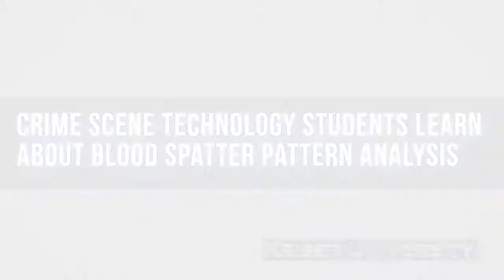How to Analyze Blood Splatter Patterns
Crime Scene Technology Students Learn About Blood Splatter Pattern Analysis